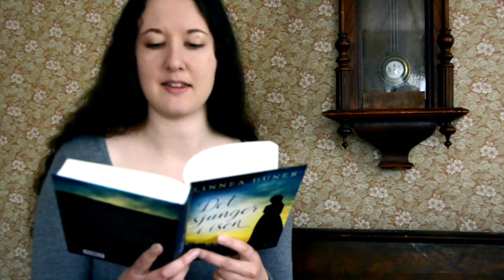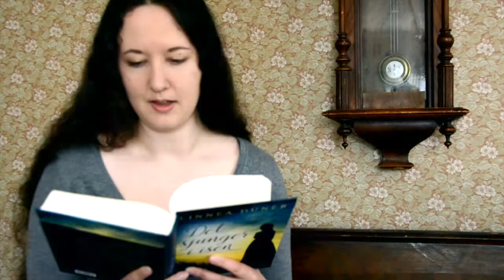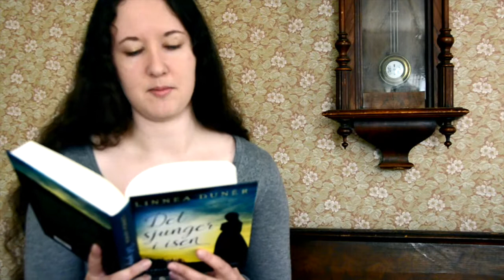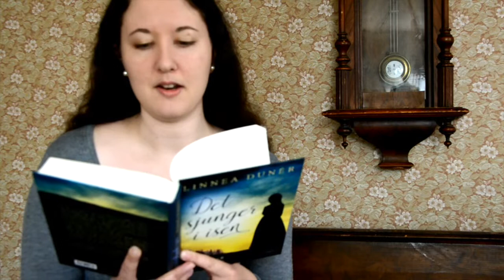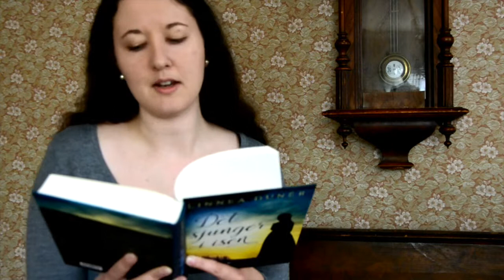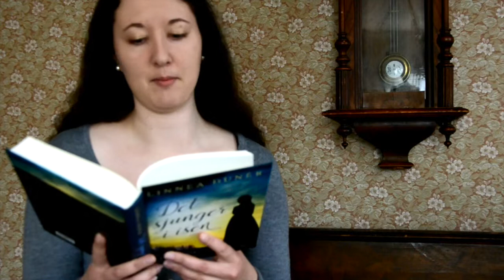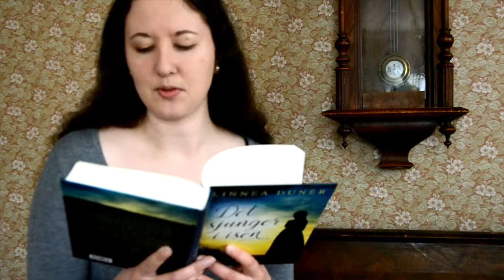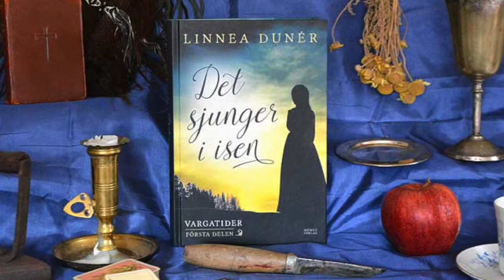Det sjunger i isen, kapitel 2 (författaruppläsning)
Det sjunger i isen är en historisk roman av Linnea Dunér, utgiven 2016 på Humle förlag. Den utgör första delen i trilogin Vargatider. I det här klippet läser författaren det andra kapitlet i boken. För närvarande finns fem kapitel inlästa. Kapitel 3 finns här

Boken finns som inbunden bok, ebok, ljudbok och talbok och kan köpas via alla större nätbokhandlar samt lånas på hundratals bibliotek runt om i landet. För mer info, se eller